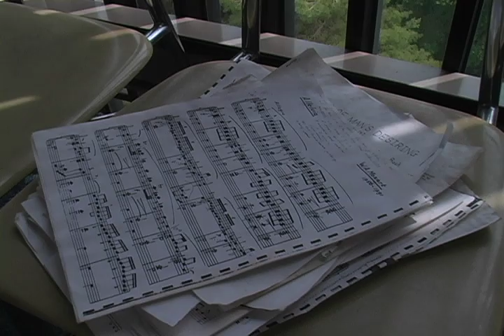Carillon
A documentary I made for TMA 185, Spring of 2012.